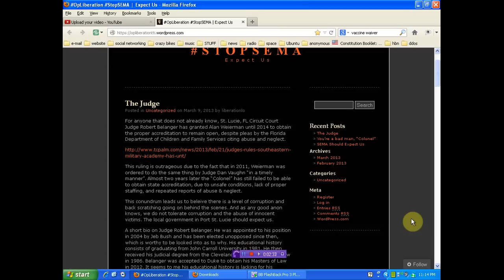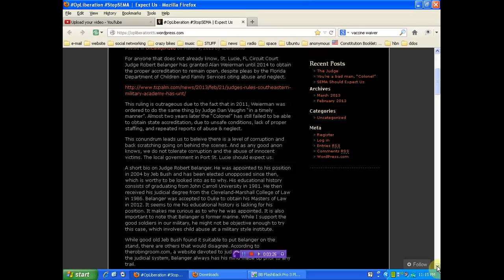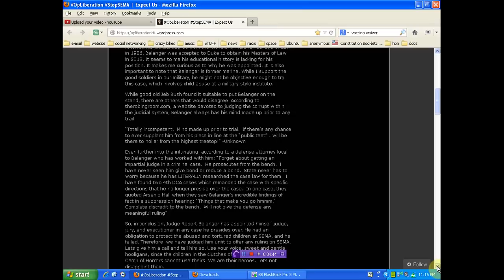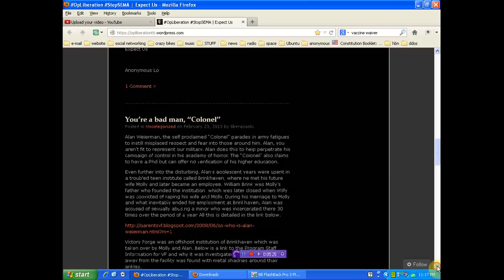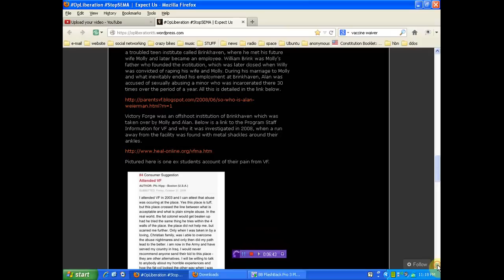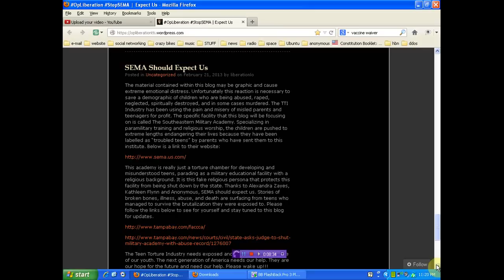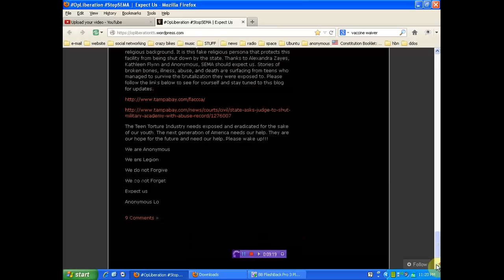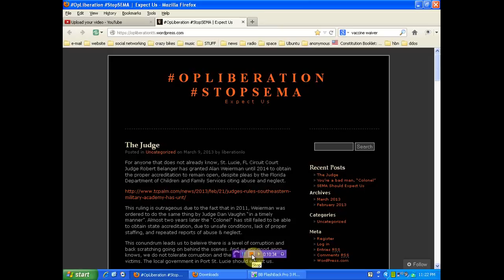OpLiberation needs anonymous double agent to protect teens